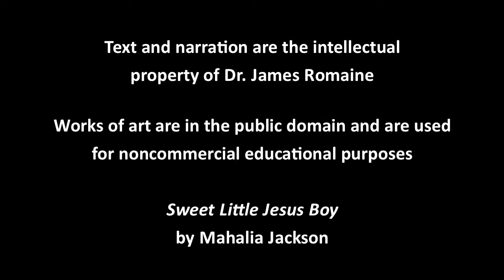A History of African American Art: Henry Ossawa Tanner—Christ and His Mother Studying the Scriptures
Henry Ossawa Tanner’s nuanced painting situates the viewer as the interpreter of a perplexing image. Is this a picture of a boy learning to read or is this a depiction of Christ instructing his own mother in the meaning of the scriptures. The process of deciphering Tanner’s painting awakens the viewer’s spiritual imagination. Written and narrated by Dr. James Romaine.